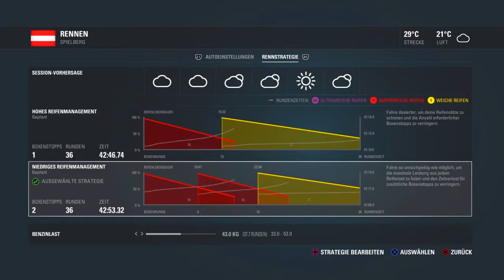Formel 1 2016 #06- Jetzt ist es die Zielgerade!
Die 6. Folge Formel 1 2016. Es ist viel passiert, oder? Ich hoffe es gefällt euch. XD
Wen ihr Wünsche habt,dann äußert euern Wunsch in den Kommentaren!